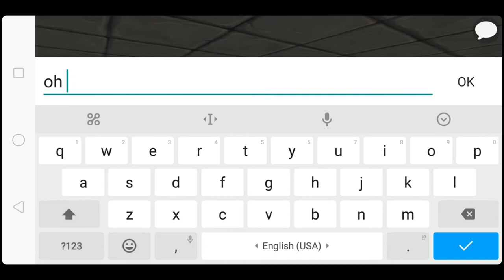SCP Foundation [Scp-173 Minebox Version]